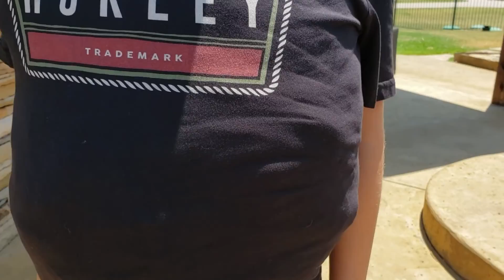MATTEO REVIEWS ROCKS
TODAY I REVIEW ROCKS

the solid mineral material forming part of the surface of the earth and other similar planets, exposed on the surface or underlying the soil or oceans.
"the beds of rock are slightly tilted"

    a mass of rock projecting above the earth's surface or out of the sea.
    "there are dangerous rocks around the island"
    h
    Similar:
    crag

cliff
tor
outcrop

    outcropping
    Geology
    any natural material, hard or soft (e.g. clay), having a distinctive mineral composition.
    Gibraltar.
    noun: the Rock
    informal•Canadian
    a name for Newfoundland1.
    noun: the Rock

2.
a large piece of rock which has become detached from a cliff or mountain; a boulder.
"the stream flowed through a jumble of rocks"

    North American
    a stone of any size, especially one small enough to be picked up and used as a projectile.
    "the crowd threw a few rocks and dispersed"
    h
    Similar:
    boulder

stone
goolie
British
a kind of hard confectionery in the form of cylindrical peppermint-flavored sticks.
"a stick of rock"
informal
a precious stone, especially a diamond.
h
Similar:
diamond
precious stone

    jewel
    informal
    a small piece of crack cocaine.
    "crack sells for $20 a rock"
    vulgar slang
    testicles.

3.
used to refer to someone or something that is extremely strong, reliable, or hard.
"imagining himself as the last rock of civilization being swept over by a wave of barbarism"
h
Similar:
foundation
cornerstone
support
prop
mainstay
backbone
tower of strength
pillar of strength
bulwark
anchor
source of protection

    source of security
        (especially with allusion to shipwrecks) a source of danger or destruction.
        "the new system is heading for the rocks"
    4.
    dated•informal
    money.